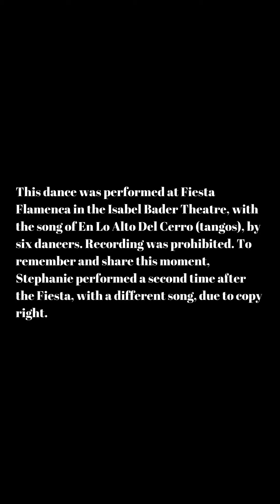Flamenco dance, music: Amazement by Freedom Trail Studio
This dance was performed at Fiesta Flamenca in the Isabel Bader Theatre, with the song of En Lo Alto Del Cerro (tangos), by six dancers. Recording was prohibited. To remember and share this moment, Stephanie performed a second time after the Fiesta, with a different song, due to copy right.